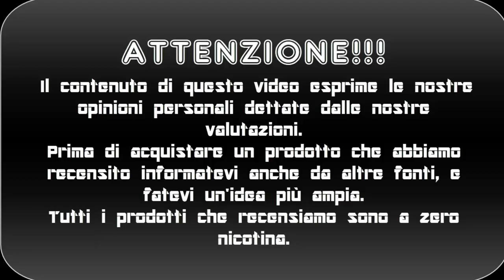HORNY MALLOW WEAK by T-STAR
Ciao siamo gabriele e birillo questo è una recensione del nuovo liquido della t svapo che ha cambiato nome con t star il liquido è Horny Mallow Weak, se il video vi è piaciuto lasciate un like , un commento e ISCRIVETEVI!